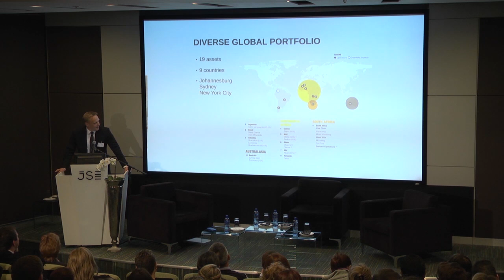Business Day Investor Relations & Strategic Communications Conference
Business Day, South Africa’s most influential and respected daily newspaper, continues to champion the cause of effective and complete communication in the Investor Relations sphere, with the launch of the Business Day Investor Relations & Strategic Communications Conference earlier this year on the 12th May.